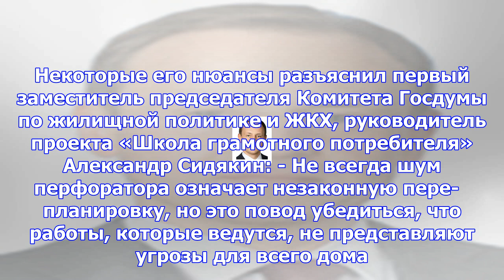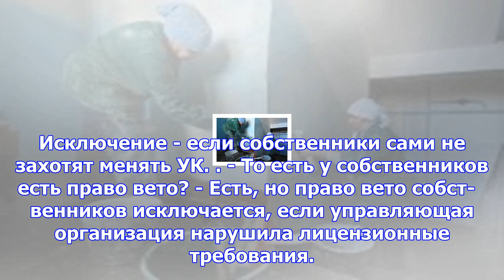Как защититься от перфоратора?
В Госдуме подготовлен ко второму чтению законопроект, который наведёт порядок в вопросах перепланиро...